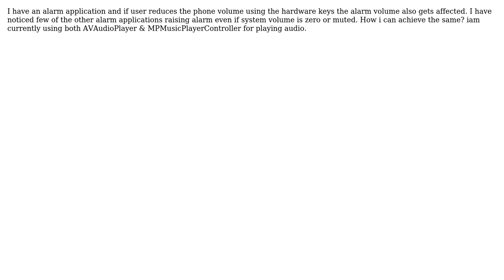Overriding iOS system volume to play alarm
With thanks & praise to God, and with thanks to the many people who have made this project possible! You are responsible for your own actions.